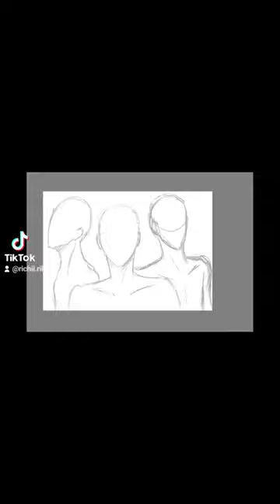Part 1 Sketch- TGCF Trio: Mu Qing, Xie Lian, and Feng Xin#tgcf